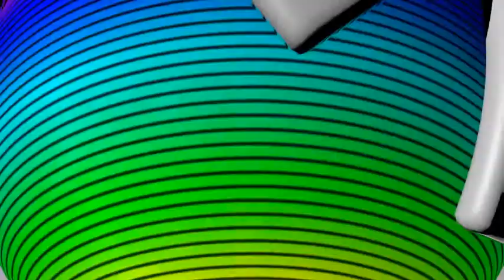Vinheta Record globo v 1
feita no blender